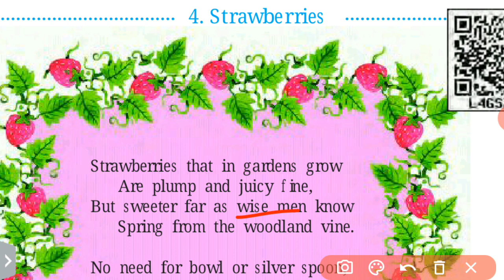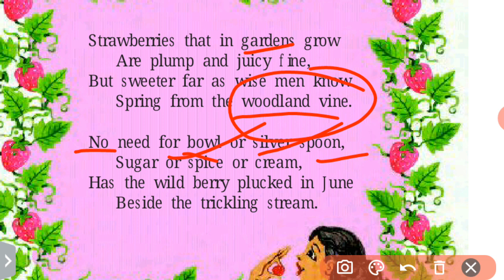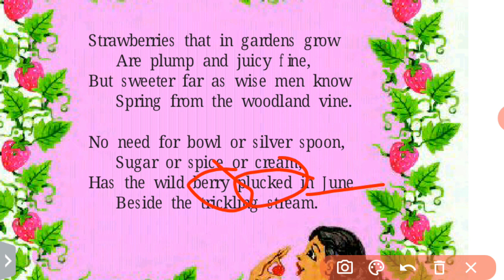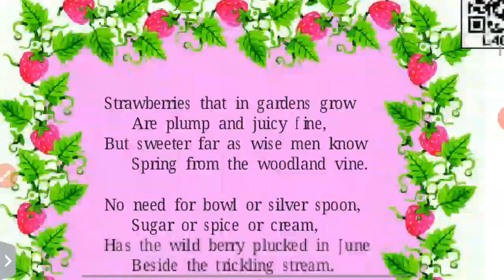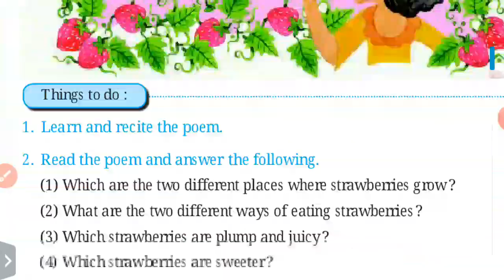5th Class | English | Lesson-4 🍓🍓🍓 Strawberries🍓🍓🍓 Maharastra Board.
5th class.
 Lesson-4
🍓🍓 Strawberries🍓🍓
 Maharastra Board

Dear students..
If there is any doubt, ask in the comment box